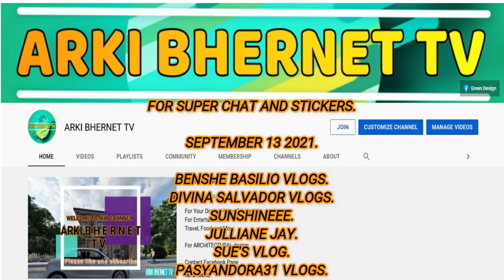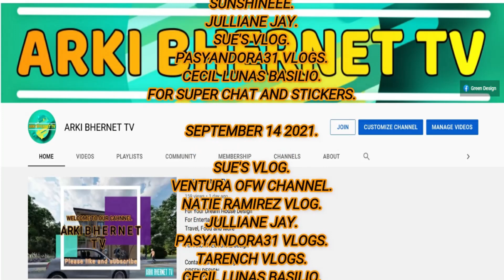WATER COLOR PAINTING PRACTICE 10 / ARKI BHERNET TV